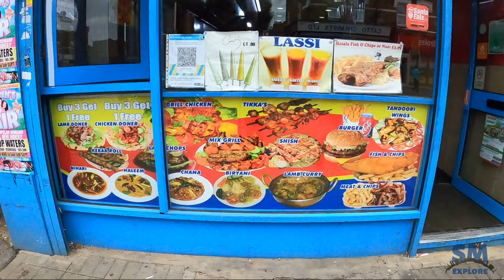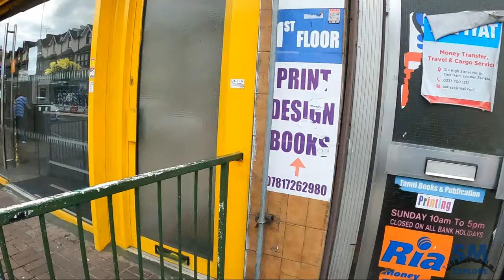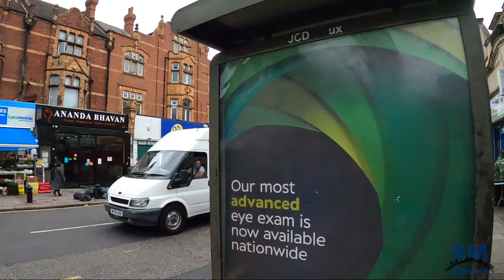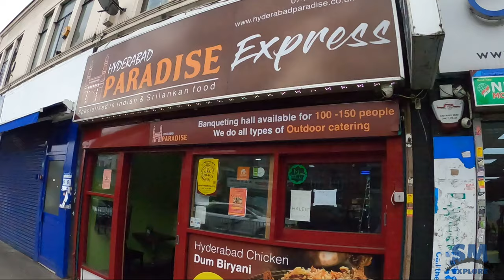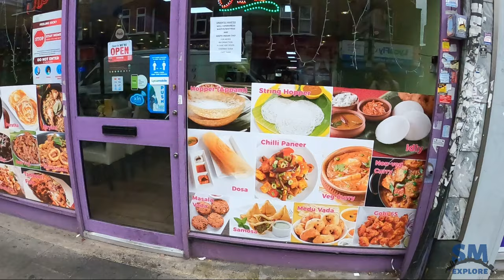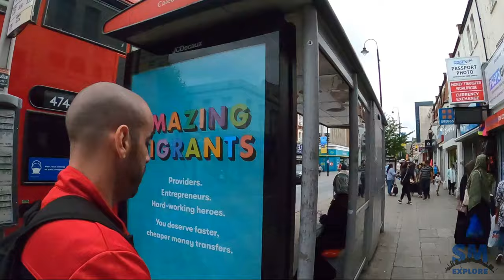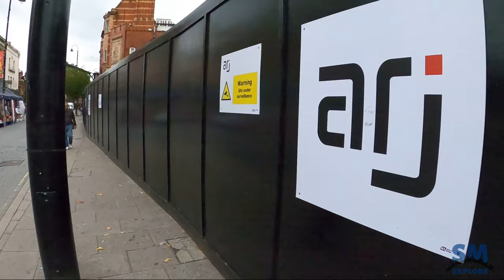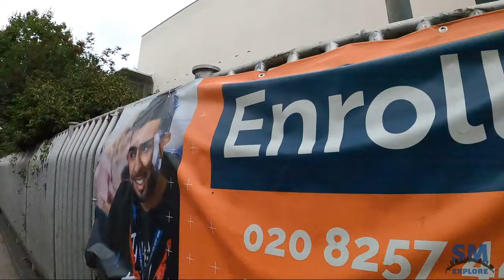LONDON WALK | EAST HAM | Commercial Shops, Fast Foods, Groceries and Jewellery in High Street N&S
Starting High Street North I'm walking Commercial Shops, Fast Foods, Groceries and Jewellery in High Street North and South, East Ham.

High Street North: 00:08
Sri Mahalakshmi Temple: 07:14
East Ham Station: 13:00
H&T Pawnbrokers: 21:26

East Ham is a district of the London Borough of Newham, England, 8 miles (12.8 km) east of Charing Cross. East Ham is identified in the London Plan as a Major Centre. The first known written use of the term, as 'Hamme', is in an Anglo-Saxon charter of 958, in which King Edgar granted the land to Ealdorman Athelstan. East Ham Local Government District was created in 1878, when the ancient parish of East Ham adopted the Local Government Act 1858 and formed a local board of nine members to govern the area. In 1886 the local government district was extended to include the civil parish of Little Ilford (also known as Manor Park) and the board was increased to 12 in numbers.

Newham Town Hall, formerly East Ham Town Hall, is a municipal building in Barking Road, East Ham. The town hall, which is the headquarters of Newham London Borough Council, is a Grade II  listed building.

East Ham station is served by the District and Hammersmith & City lines.

Filmed on: 16 September

Bell notification button and Thumb up.

SM EXPLORE